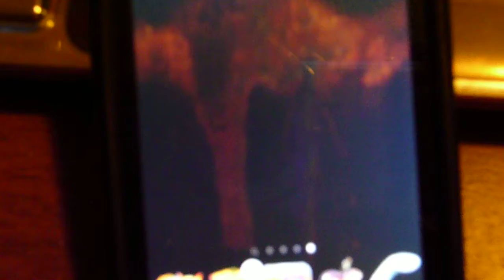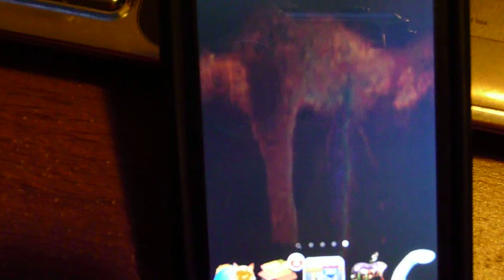videoslot classic mod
this is just a short clip showing that i modified an app store app.
this video is just a type of response to my last video ''wPWN rePWNed''.
  it actually takes MUCH longer uploading this video than it took to modify the app.

 SORRY about the song. i thought it was funny so i had to use it. if you dont like it, you can always mute it.